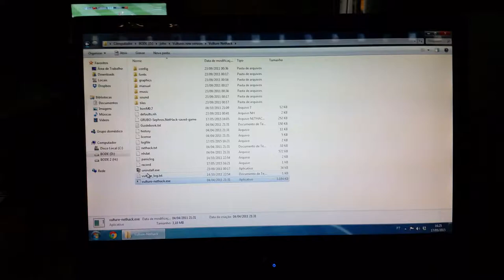Vulture's Eye w/ Golden Axe OST